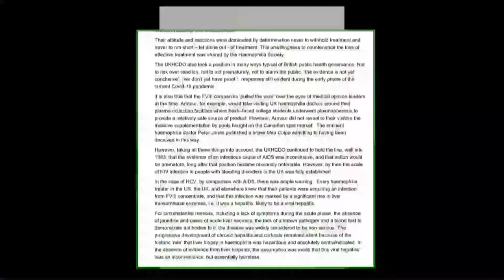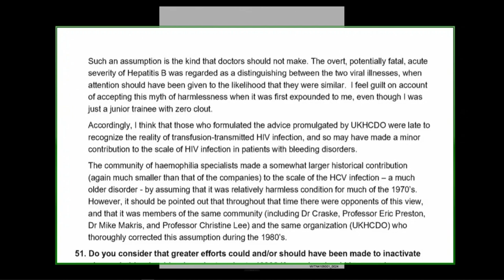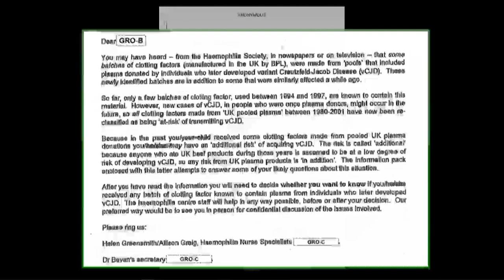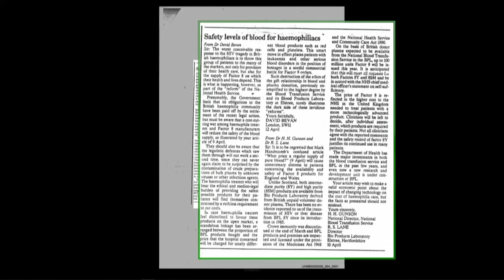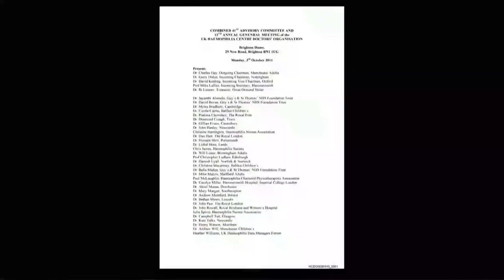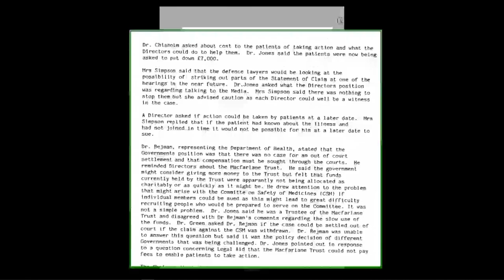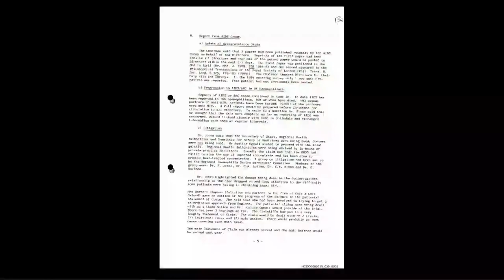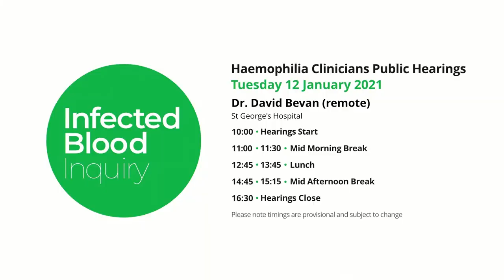12/01/2021 - Dr David Bevan - Haemophilia Clinicians (3/4)